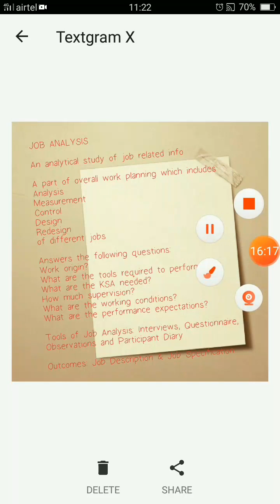HR BASICS IN TAMIL - How Job Analysis Part - 3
Why an HR should carry out job analysis and how he does that.